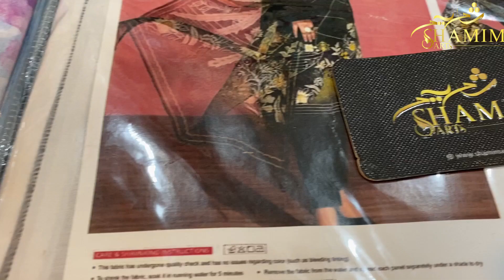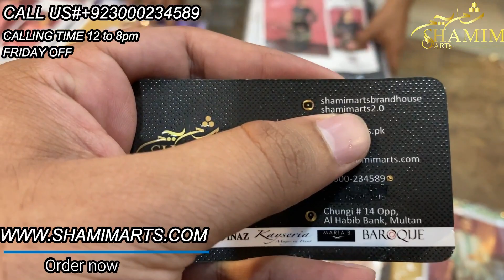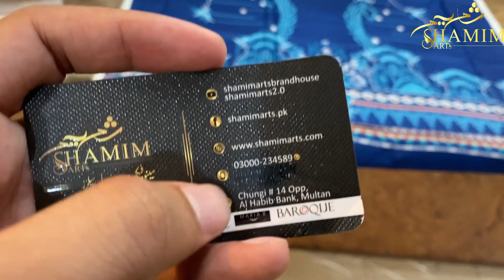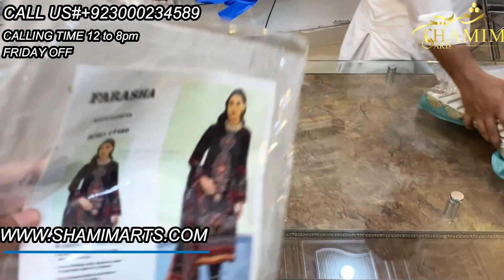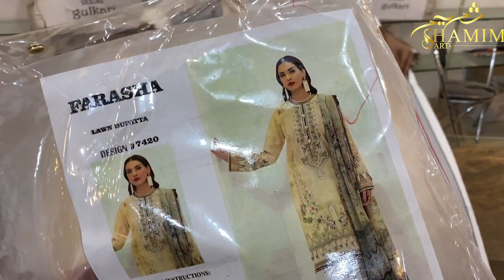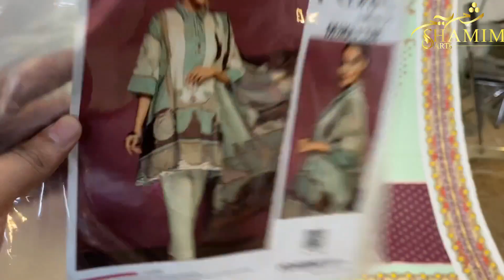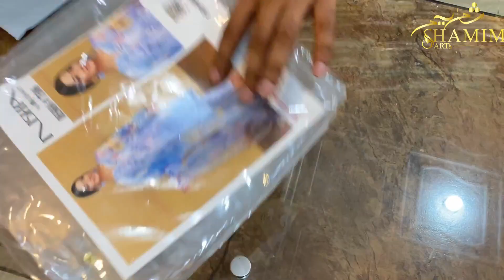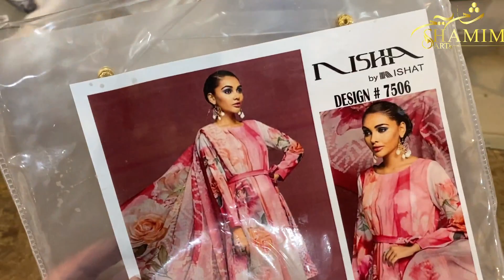NISHA by Nishat/LAWN DUPATTA/SEASON END SALE/LOWEST RATES IN PAKISTAN/MOST TRUSTED STORE OF PAKISTAN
NISHA BY NISHAT AND FARASHA by SHAMIM ARTS
LAWN SUMMERS collection 2021